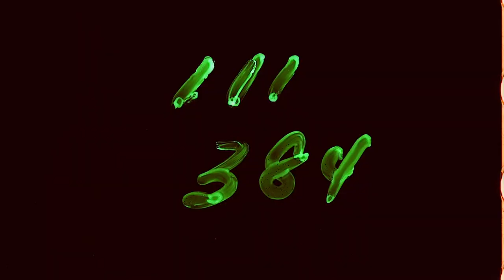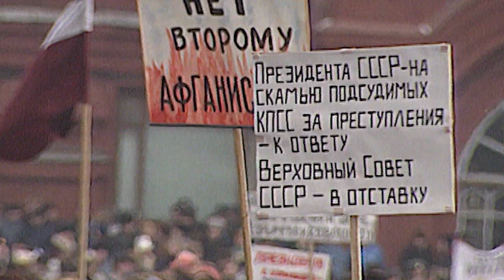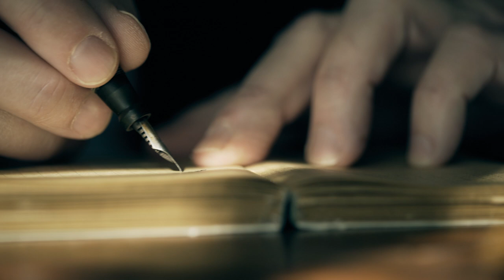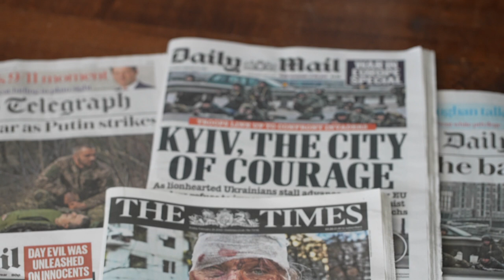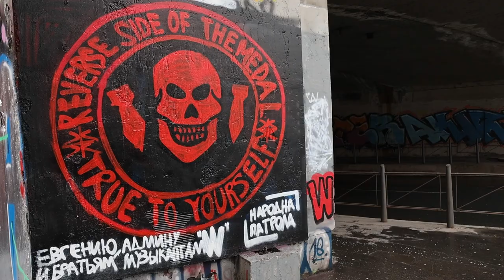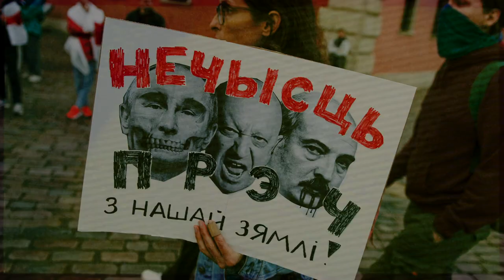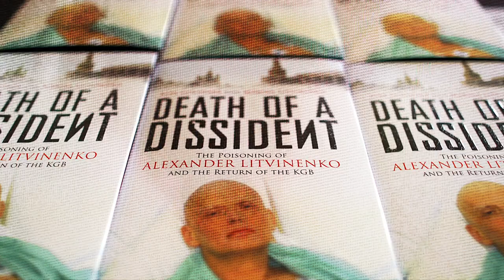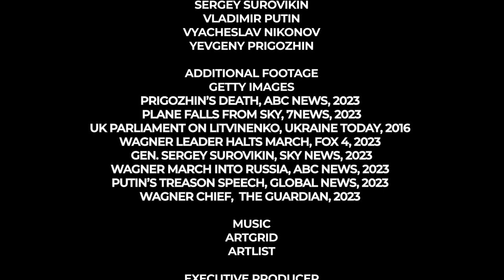The Man Who Challenged Putin (2023) FULL BIOGRAPHY DOCUMENTARY w/ SUBS | HD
The 23rd June 2023.

The Russo-Ukrainian war rages on. Soldiers on both sides continue to do battle by land, sea, and air, with many paying the ultimate price.

And yet, in an unexpected turn of events, Private Military Company - the Wagner Group - withdraws its troops from the conflict and heads towards the Russian border.

Mercenary leader, Yevgeny Prigozhin, orders his men to seize Russia’s southern city of Rostov-on-Don. The opening salvo of a mutiny against the Kremlin.

Prigozhin’s move sparks rumours of an “armed rebellion” across Russia, and, in no time at all, the Wagner Group march on Moscow to face the most powerful man in Europe.

What happens next could change the course of the world forever.

This is… The Man Who Challenged Putin.